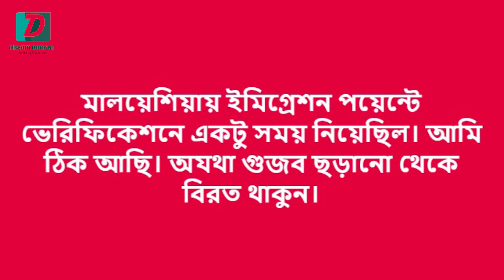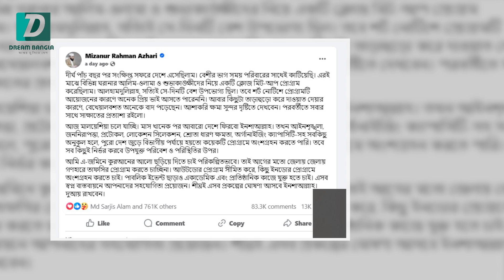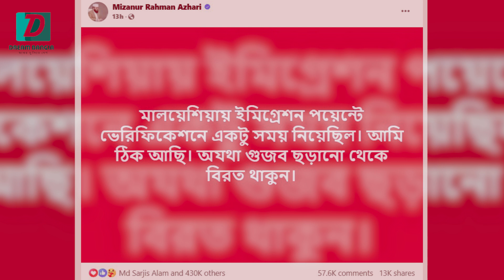ইমিগ্রেশন ভোগান্তি শেষে মালয়েশিয়ায় প্রবেশ করেছেন জনপ্রিয় ইসলামী বক্তা আজহারী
ইমিগ্রেশন ভোগান্তি শেষে মালয়েশিয়ায় প্রবেশ করেছেন জনপ্রিয় ইসলামী বক্তা মিজানুর রহমান আজহারী। এর আগে দেশটিতে প্রবেশকালে বিমানবন্দরে ইমিগ্রেশন পুলিশের দীর্ঘ জেরার মুখে পড়েন তিনি।শনিবার (১২ অক্টোবর) সকালে এক ফেসবুক পোস্টে আজহারী লিখেছেন, মালয়েশিয়ায় ইমিগ্রেশন পয়েন্টে ভেরিফিকেশনে একটু সময় নিয়েছিল। আমি ঠিক আছি। অযথা গুজব ছড়ানো থেকে বিরত থাকুন।আজহারীর ব্যক্তিগত সহকারী মো. মুরাদ জানিয়েছেন, বিমানবন্দরে আলাদা কক্ষে নিয়ে জিজ্ঞাসাবাদ করা হয়েছে। এরপর স্থানীয় সময় শনিবার (১১ অক্টোবর) রাত ২টার দিকে আজহারীকে দেশটিতে প্রবেশ করতে দিয়েছে ইমিগ্রেশন পুলিশ।দীর্ঘ প্রায় পাঁচ বছর পর সম্প্রতি মালয়েশিয়া থেকে দেশে ফেরেন মিজানুর রহমান আজহারী। তবে কয়েকদিনের মাথায় শুক্রবার (১১ অক্টোবর) ফের মালয়েশিয়া চলে যাওয়ার কথা জানান। সেই সঙ্গে কিছু বার্তাও দিয়ে যান তিনি।

ফেসবুক পোস্টে তিনি লিখেছেন, দীর্ঘ পাঁচ বছর পর সংক্ষিপ্ত সফরে দেশে এসেছিলাম। বেশিরভাগ সময় পরিবারের সাথেই কাটিয়েছি। এরই মাঝে বিভিন্ন ঘরানার আলিম-ওলামা ও শুভাকাঙ্ক্ষীদের নিয়ে একটি ক্লোজ মিট-আপ প্রোগ্রাম করেছিলাম। আলহামদুলিল্লাহ, সত্যিই সে দিনটি বেশ উপভোগ্য ছিল। তবে শর্ট নোটিশে প্রোগ্রামটি আয়োজনের কারণে অনেক প্রিয় ভাই আসতে পারেননি। আবার কিছুটা তাড়াহুড়ো করে দাওয়াত দেওয়ার কারণে, বেখেয়ালবশত অনেকে বাদ পড়েছেন। আশাকরি ক্ষমা সুন্দর দৃষ্টিতে দেখবেন। পরবর্তীতে সবার সাথে সাক্ষাতের প্রত্যাশা রইলো।

তিনি লিখেছেন, আজ মালয়েশিয়া চলে যাচ্ছি মাস খানেক পর, আবারো দেশে ফিরবো ইনশাআল্লাহ। তখন আইনশৃঙ্খলা, জননিরাপত্তা, প্রটোকল, লোকেশন সিলেকশন, শ্রোতা ধারণ ক্ষমতা, অর্গানাইজিং ক্যাপাসিটি-সহ সবকিছু অনুকূল হলে, পুরো দেশজুড়ে বিভাগীয় পর্যায়ে হয়তো কয়েকটি প্রোগ্রামে অংশগ্রহণ করতে পারি। তবে সবকিছুই নির্ভর করবে উপযুক্ত পরিবেশ ও পরিস্থিতির উপর।

তিনি আরও লিখেছেন, আমি এ জমিনে কুরআনের আলো ছড়িয়ে দিতে চাই পরিকল্পিতভাবে। তাই আগের মতো জেলায় জেলায় গণহারে তাফসির প্রোগ্রাম করতে চাচ্ছি না। আউটডোর প্রোগ্রাম সীমিত করে, কিছু ইনডোর প্রোগ্রামে অংশগ্রহণ করতে চাই। পাবলিক ইভেন্ট ছাড়াও একাডেমিক এবং প্রাতিষ্ঠানিক কাজে যুক্ত হতে চাই। এসব স্বপ্ন বাস্তবায়নে সবার সহযোগিতা প্রয়োজন উল্লেখ করে আজহারী লিখেছেন, শিগগিরই এসব প্রকল্পের ঘোষণা আসবে ইনশাআল্লাহ। দুআয় রাখবেন।

মালয়েশিয়ার পুলিশ সূত্র বলছে, মালয়েশিয়ার পুলিশ হেডকোয়ার্টারে আজহারীর নামে বিগত সরকারের আমলের একটি অভিযোগ রয়েছে। তাকে জিজ্ঞাসাবাদ করা হয়েছে। তদন্তের স্বার্থে পুলিশের পক্ষ থেকে এর বেশি কিছু জানানো হয়নি।